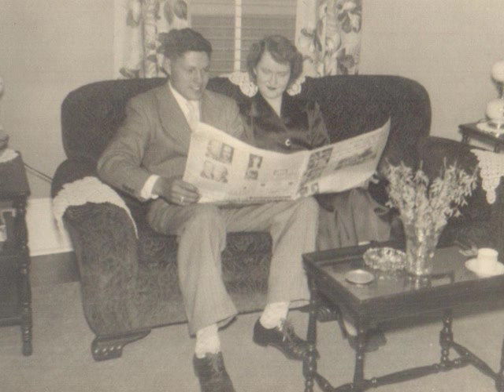In Loving Memory - Bob Bodford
My grandpa, Bobby Bodford, born February 12, 1931 and made HEAVEN his final home on October 11, 2010 just 3 days shy of celebrating his 60th WEDDING ANNIVERSARY with my wonderful grandma!

I put together this video for my grandpa's funeral. It includes many pictures of his younger days until now. Our favorite memories of him include him owning his own grocery store and 260+ acre dairy farm! I have many precious memories as a child on the farm! My grandpa was a much LOVED man! We will miss him dearly! We love you Grandpa Bob!